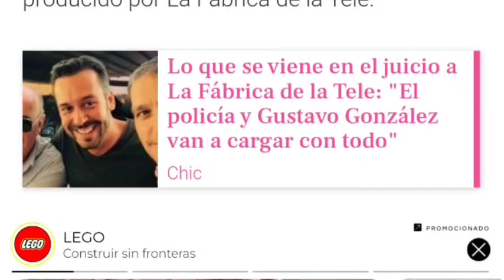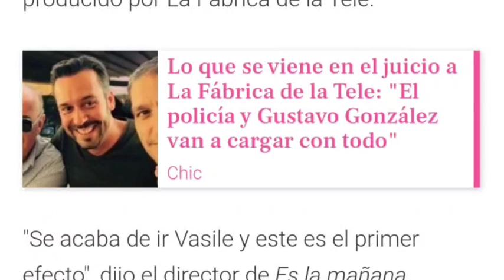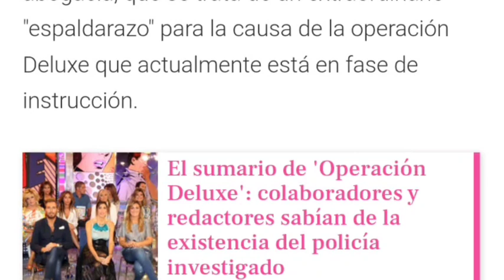💥Isabel Pantoja 'CIERRA' Sálvame por la operación Deluxe